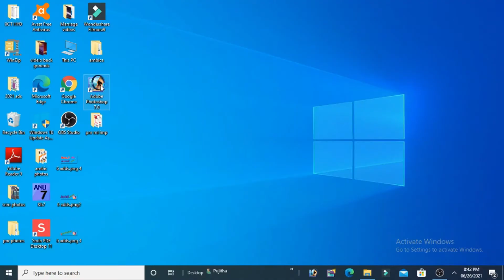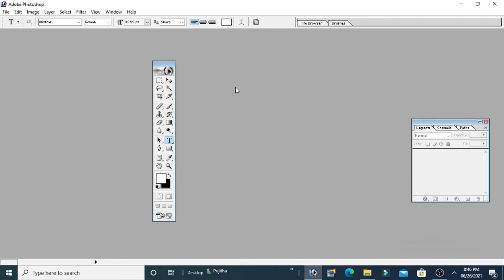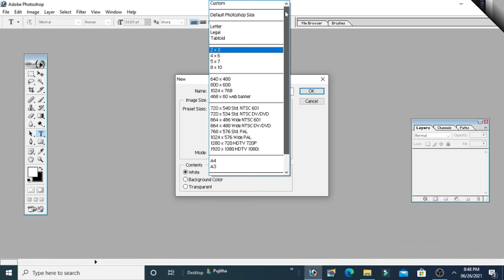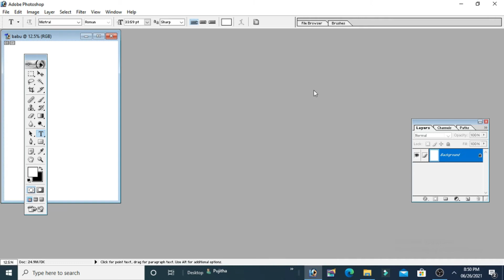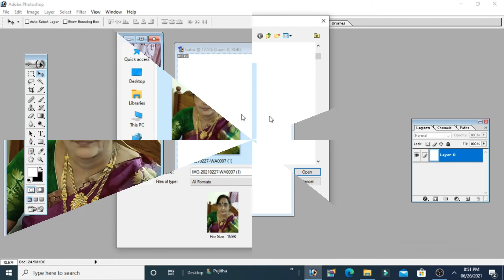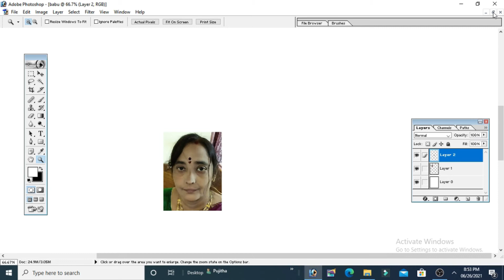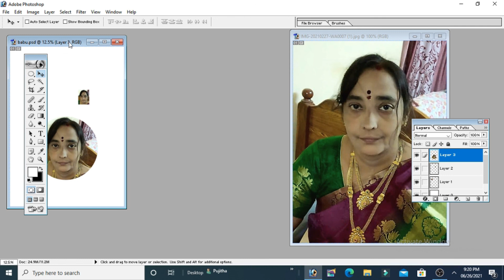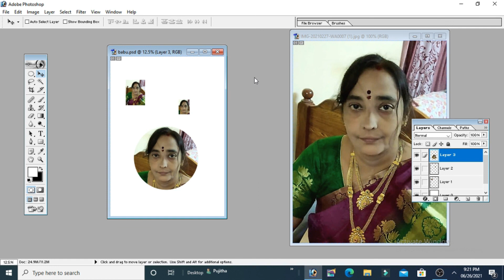#2 Adobe Photoshop - Tools(Part-1)| Throw Light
This video talks about description of tools in Adobe Photoshop in Telugu

Concept & Narration by : Pabbaraju Nageswara Rao